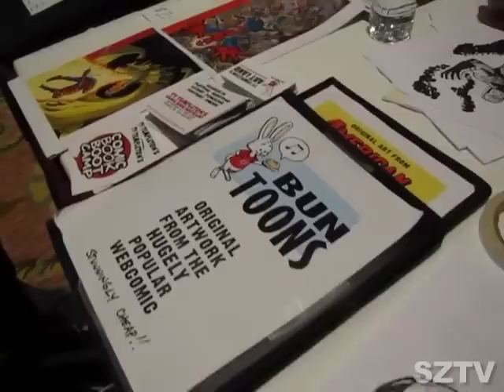035 Ty Templeton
Dr Stevil chats with Comic book artist Ty Templeton